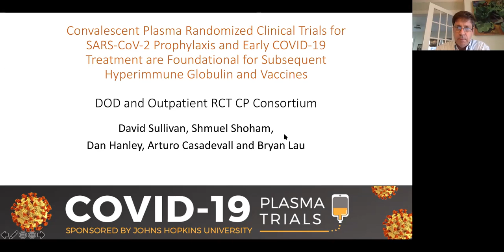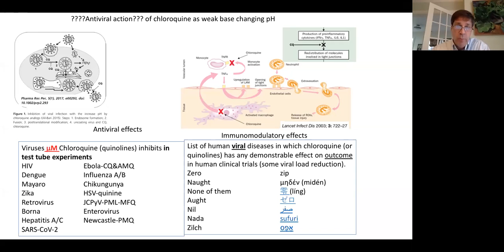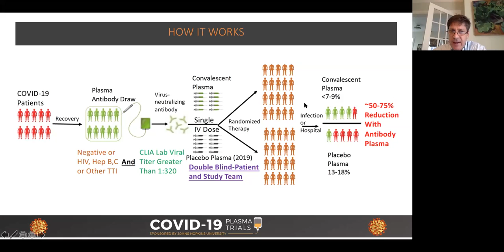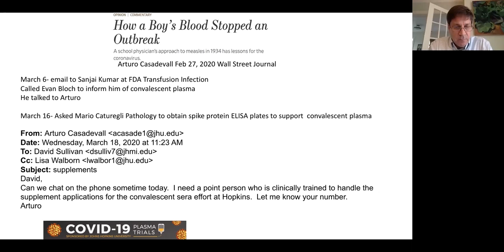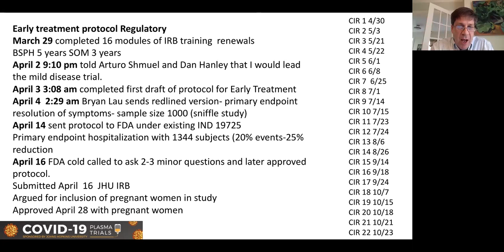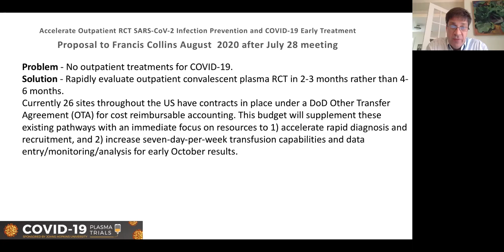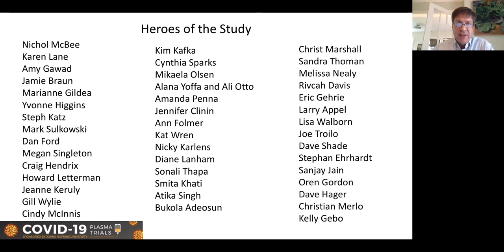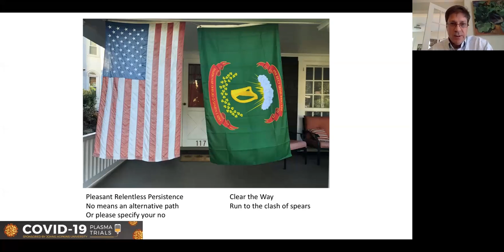David Sullivan - November 5, 2020